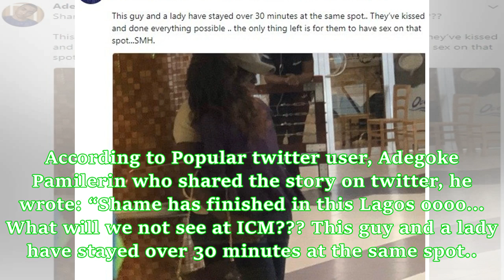Lovebirds take matters to the extreme in Ikeja City Mall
Love and being Horny are two things that are often mistaken for each other in this present Generation of ours. These Lovebirds couldn’t wait to get a room and decided to display their affections in public in full glare of Ikeja City Mall shoppers and staff. According to Popular twitter user, Adegoke Pamilerin who shared the story on twitter, he wrote: “Shame has finished in this Lagos oooo… What will we not see at ICM??? This guy and a lady have stayed over 30 minutes at the same spot.. They’ve ...